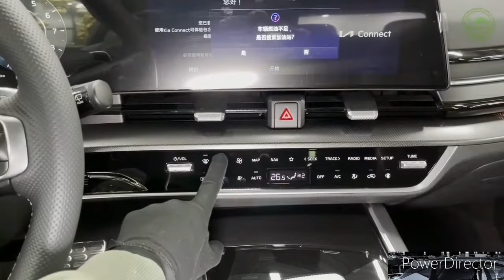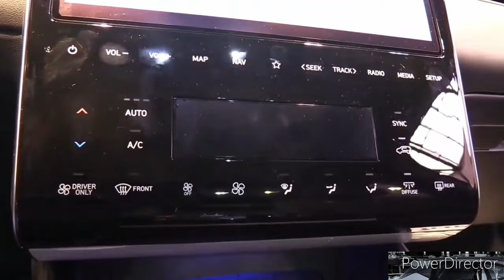2024 Hyundai Tucson vs. 2024 Kia Sportage Hybrid: What's The Difference?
2023 Kia Sportage - Wonderful SUV!

Kia Sportage 2023 SUV – Upcoming cars in INDIA

2023 Kia Sportage - Beautiful SUV

2023 Honda CR-V vs. 2023 Kia Sportage Hybrid vs. 2023 Mazda CX-50 | Compact SUV Comparison Test

2023 Kia Sportage XPro Review and Off-Road Test

Kia Sportage in India 2023 | Interior\Exterior & Price |

Is the 2023 Kia Sportage X-Line a BETTER compact SUV than a Toyota RAV4?

2023 Kia Sportage | Review & Road Test

2023 Kia Sportage // Is THIS the New KING of Compact SUV's??

2023 Kia Sportage SX Prestige

2023 Kia Sportage Hybrid Review | A Stylish, Practical Family SUV.

2023 Kia Sportage | MotorWeek Road Test

The 2023 Kia Sportage should separate itself from the throng of compact crossovers with its truly extroverted styling. The Kia's unconventional face features a set of alien-looking headlights and a distinct grille design. Its bodywork is sleek and muscular, and its taillights draw comparisons to those on the new all-electric Kia EV6. We don't know what powertrains the U.S.-spec Sportage will have, but they'll likely be shared with the recently redesigned Hyundai Tucson, with which it shares a platform. That suggests a 187-hp four-cylinder engine will be standard; a hybrid or plug-in hybrid could also be offered. Likewise, we think the 2023 Sportage could be available with a turbo-four that makes around 280 horsepower, especially if it's inherited from the mid-size Sorento SUV.

The 2023 Sportage introduces an all-new generation when it reaches showrooms presumably sometime early next year. The current generation is unchanged for the 2022 model year. While we've now seen images and learned specific details about the global version of the all-new Sportage, we'll get more details about the U.S. spec when it's revealed in July 2021.

LX - $27,285

LX Hybrid - $28,585

EX - $29,285

X-Line - $32,085

EX Hybrid - $32,285

SX - $32,785

SX Prestige - $34,785

X-Pro - $35,785

SX Prestige Hybrid - $37,485

X-Pro Prestige - $38,085

X Line Hybrid - $39,785

X Line Prestige Hybrid - $44,285

We'd suggest the optional hybrid powertrain, as it feels more responsive on the road and offers improved fuel economy as a bonus. The mid-range EX hybrid appears to offer the most value here, adding desirable features such as the larger 12.3-inch infotainment screen, wireless smartphone charging, and heated front seats. The Premium package may also be of interest to some buyers, as it adds a panoramic sunroof, LED interior lighting, and a power liftgate.

The Sportage's default powertrain is a 187-hp 2.5-liter four-cylinder that mates to an eight-speed automatic transmission. The hybrid variant mixes a turbocharged 1.6-liter four with a single electric motor that generates a combined 226 horses. Either powertrain can be paired with front- or all-wheel drive. There's also an all-wheel-drive-only plug-in hybrid that shares its gasoline engine with the regular hybrid but adds a more powerful electric motor and a bigger battery pack. We sampled both the base four-cylinder and the hybrid powertrain during our initial test drive and were more satisfied with the latter than the former. The hybrid's extra power and low-end push from the electric motor make it feel much more responsive. When we tested the plug-in hybrid model, it zipped to 60 mph in 6.9 seconds at our test track. The Sportage rides on a new platform with a longer wheelbase and ride comfort is improved as a result.